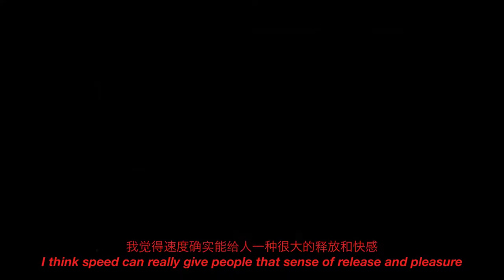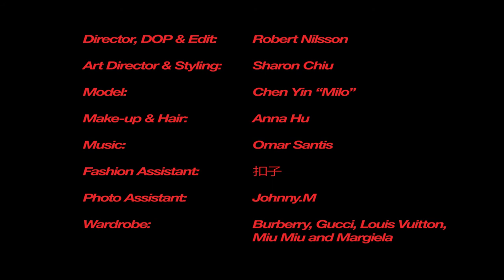Numéro x NEVERMIND | MILO CHEN 005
NEVERMIND – A film and photography series with Numéro China. Visiting models in their own homes, with interviews focused on our connection with technology, virtual reality vs. IRL, and other misc obsessions.

Director, DoP & Edit: Robert Nilsson
Fashion Editor and Styling: Sharon Chiu
Model: Chen Yin “Milo”
Make-up and Hair: Anna Hu
Fashion Assistant: 扣子
Photo Assistant: Johnny.M